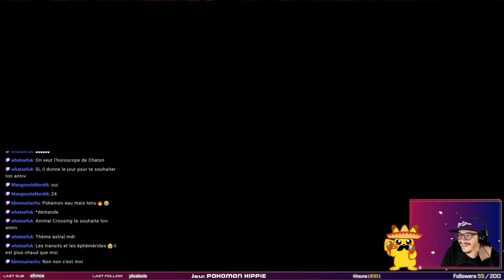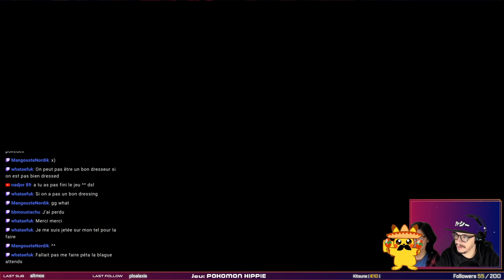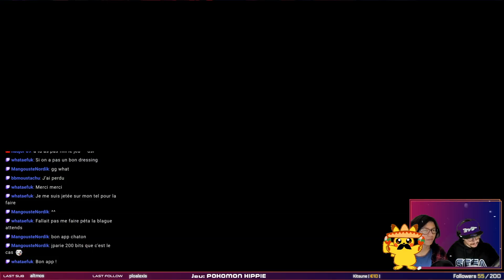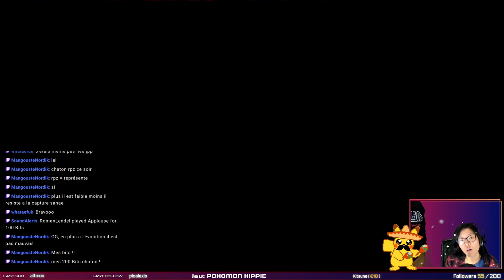Pokémon Sword #2 - Le premier combat de Sanae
‣ Stream tout les soirs de 18h00 à 00h00 (attention horaires variables)
‣ Diffusion en Direct sur Twitch, Youtube et Mixer, VOD sur Youtube.